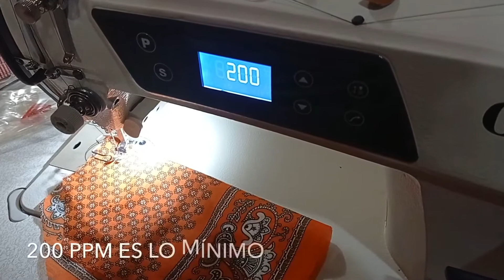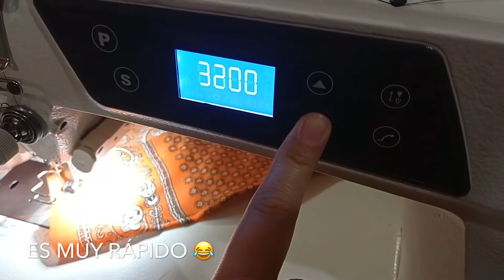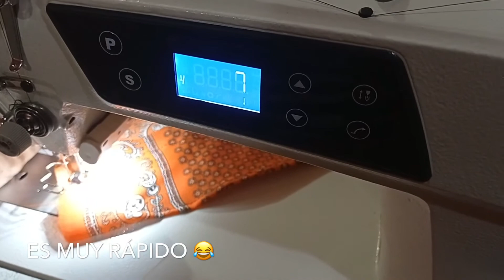Máquina industrial GRAJO D5-2 [cambio de velocidad]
Ya me presento un error que es muy común
Es el
Error 07
O
E-07
Si quieres que te enseñe a resolverlo déjalo en la cajita de comentarios